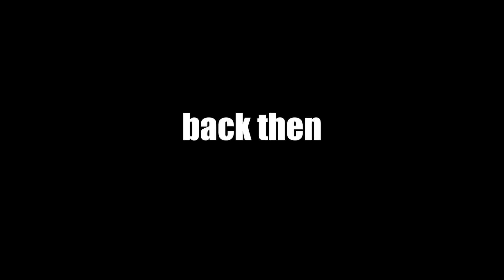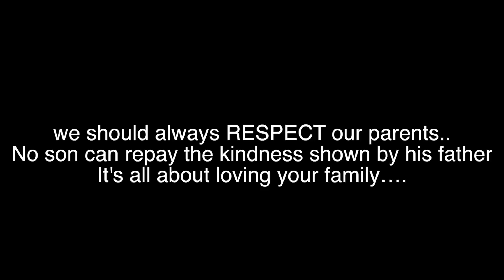Afghan Proud NL: Always respect your parents